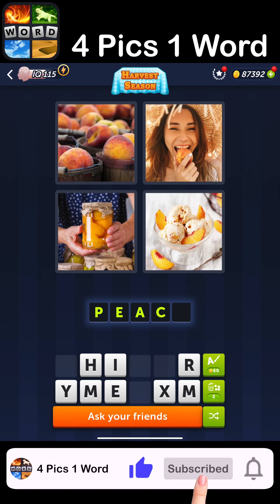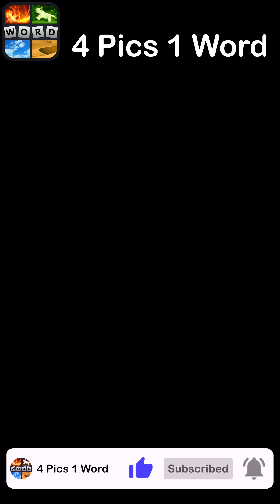4 Pics 1 Word - Harvest Season - 27 October 2024 - Answer Daily Puzzle + Bonus Puzzle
4 Pics 1 Word Answers Daily Puzzle + Bonus Puzzle Harvest Season October 2024